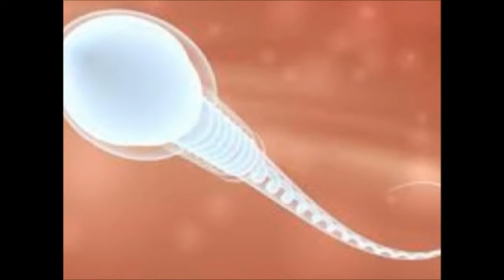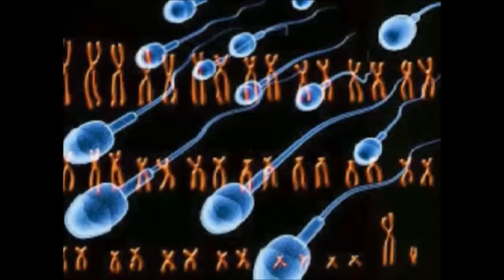Zona Saludable La Infertilidad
El Dr. Mario Esparza y la Dra. Elvía Jiménez te esperan en Zona Saludable de lunes a viernes a las 10:00 o 91.5 FM